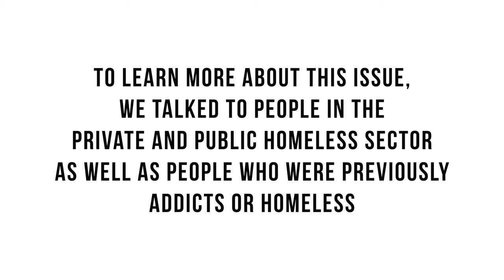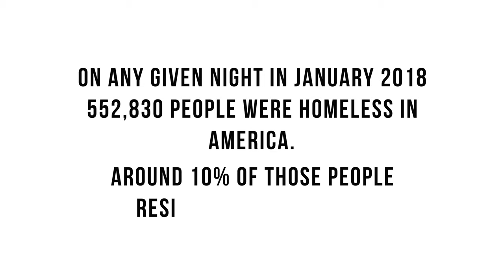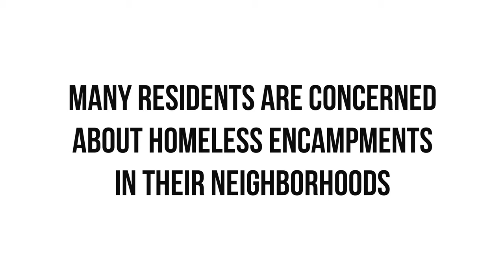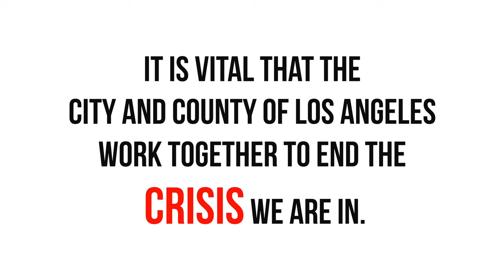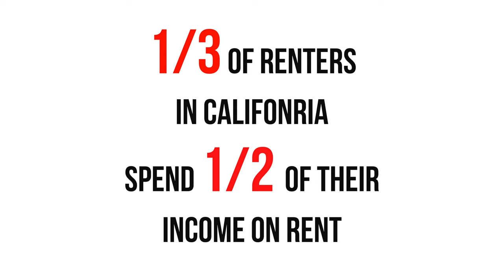Homeless Not Hopeless: Student-Made Mini-Documentary About Homelessness in Los Angeles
Homeless Not Hopeless is a student-made mini-documentary which focuses on the homelessness crisis in Los Angeles County. This film, made by four 9th graders at a West-Los Angeles high school includes interviews with those in the private and public homeless sector as well as someone who was previously homeless. To accompany their film, the students have also created a website with information on homelessness, how to volunteer and donate and 2 surveys to give them feedback on their film which they would really appreciate if you filled out.

To further extend their reach the group would appreciate if you shared their campaign on your social medias, and with family, friends and neighbors.

All footage and interviews were filmed by these students.